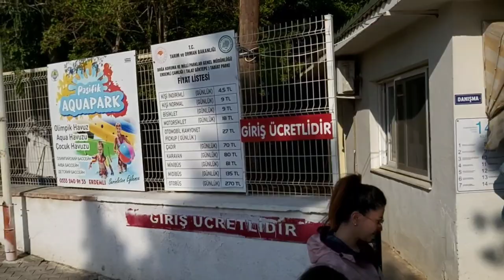Erdemli Çamlığı (Talat Göktepe) tabiat parkı tanıtım